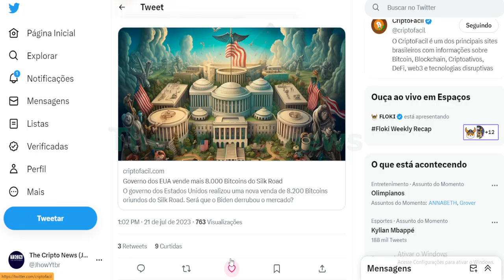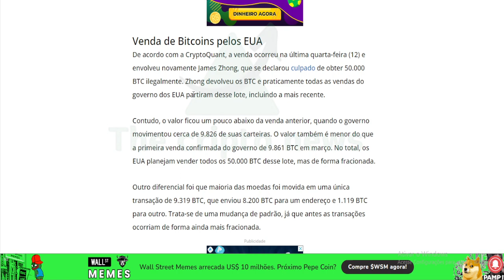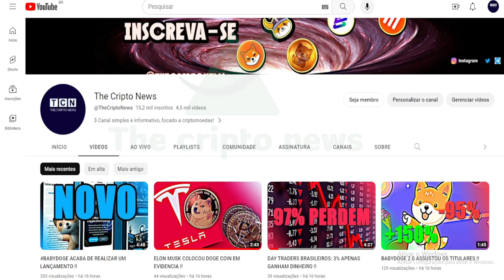GOVERNO BIDEN VENDEU VARIOS BITCOINS E DERRUBOU O MERCADO !!